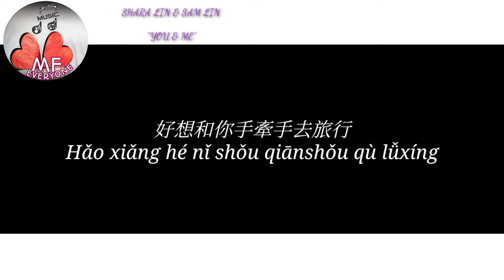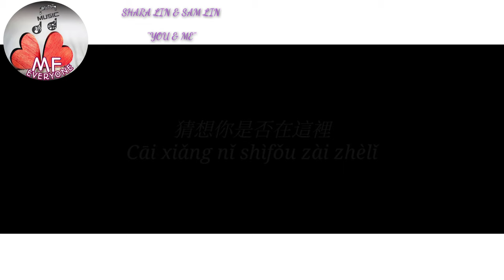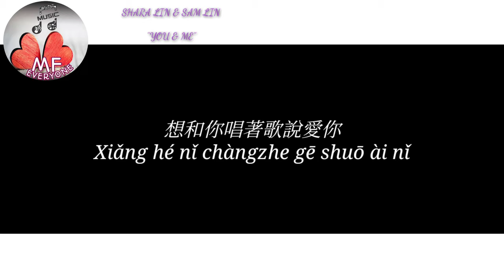You and me {Sam Lin & Shara Lin} song lyrics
Thank you very much and stay tune at our channel